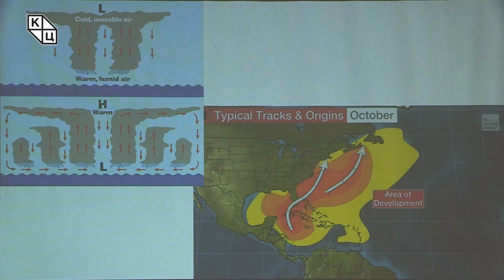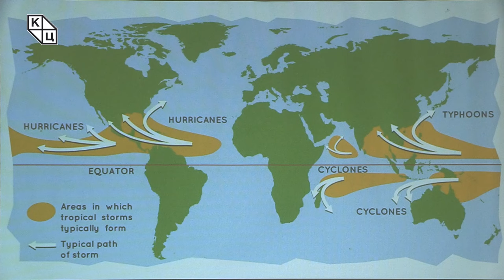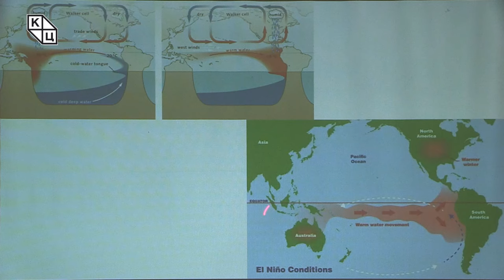др Растислав Стојсављевић - „Природне непогоде у Америци”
Предавање др Растиславa Стојсављевићa на тему „Природне непогоде у Америци” (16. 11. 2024)

У данашњем предавању, аутор ће се бавити главним природним непогодама у Северној, Средњој и Јужној Америци. Нагласак ће бити на климатским приликама у областима северноамеричког и јужноамеричког континента, који су то влажни, а који сушни делови тог простора. Говорећи о природним непогодама, Стојсављевић пажњу посвећује ураганима који настају у Мексичком заливу и имају своју кулминацију у септембру и октобру. Тако смо имали прилику да видимо Хелену и Милтон, урагане који су били изузетно разорни за америчку савезну државу Флорида, као и торнада на америчком средњем западу. Детаљније ће се објаснити феномен Ел Ниња јужне осцилације на Пацифику и како он утиче на климу Еквадора, Перуа, Индонезије и Аустралије, али и појава зениталне кише, једног природног феномена који настаје сваке године за време пролећне и јесење равнодневнице, пре свега у прашумама Амазоноије.